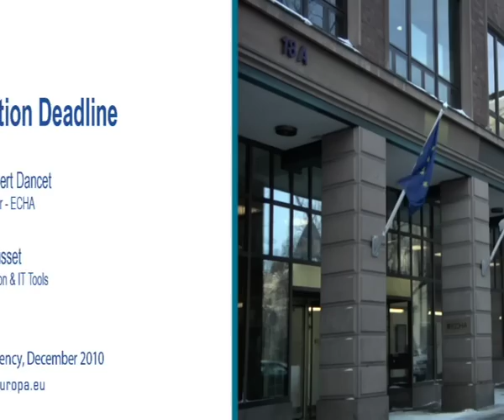ECHA - First REACH Registration Deadline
ECHA's Executive Director, Geert Dancet and Christel Musset Director of Registration & IT Tools give an overview of the first registration deadline.